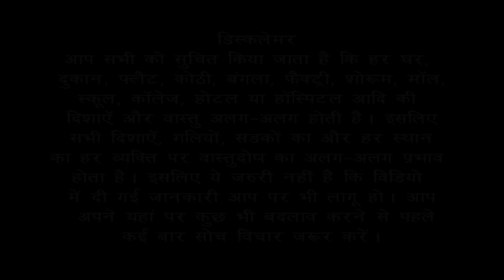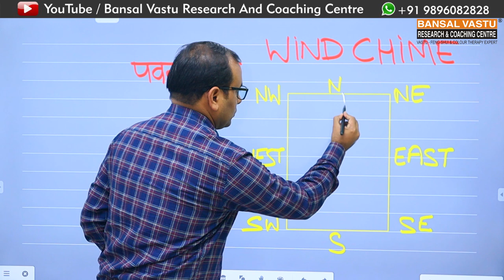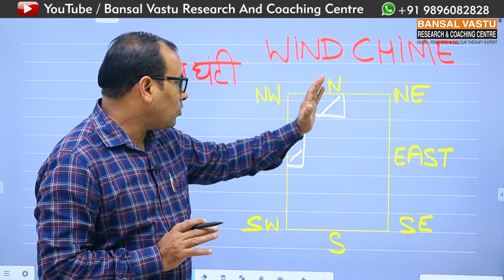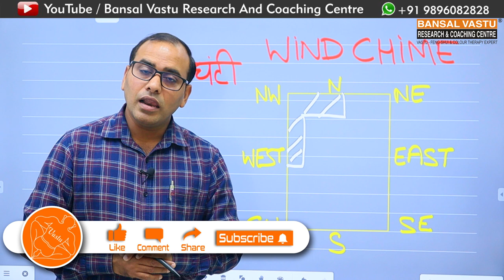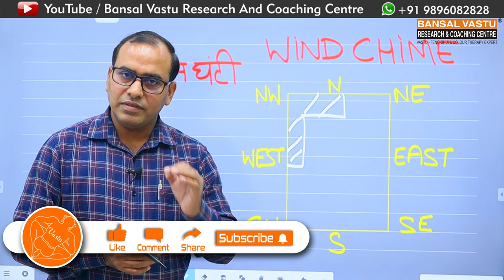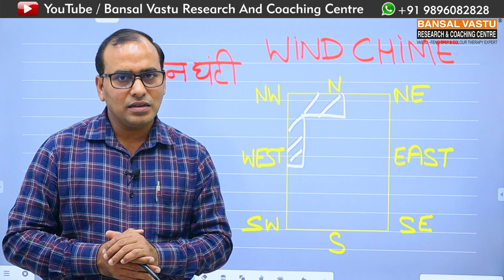How to Do Vastu Remedies with wind chime | Bansal Vastu | Dr. Vipin Bansal +91 9896082828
Vastu tips for ligal issues solving through Wind chime .
Wind chime के माध्यम से कानूनी मुद्दों को हल करने के लिए Vastu tips.